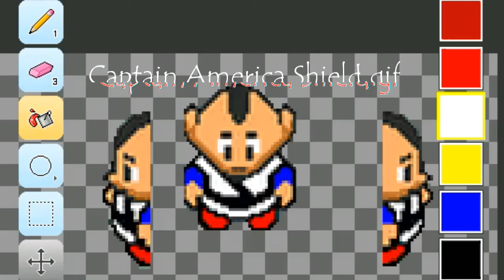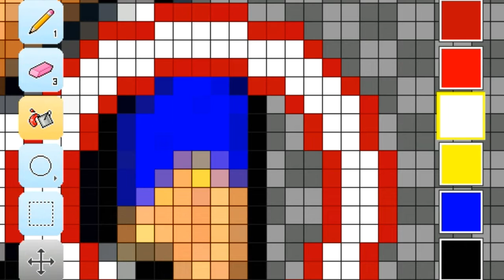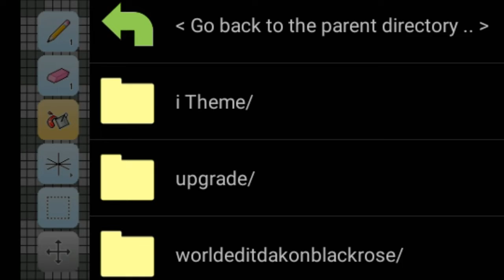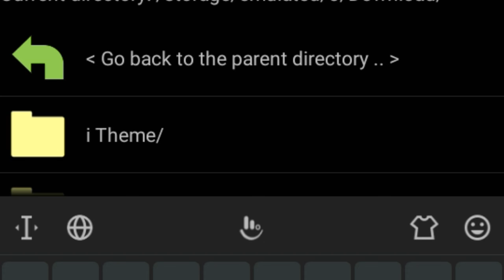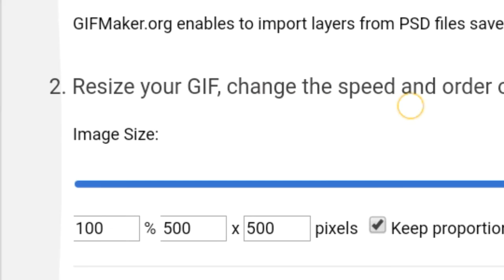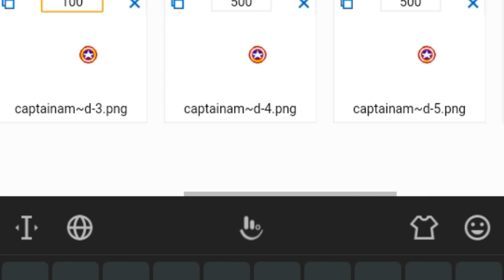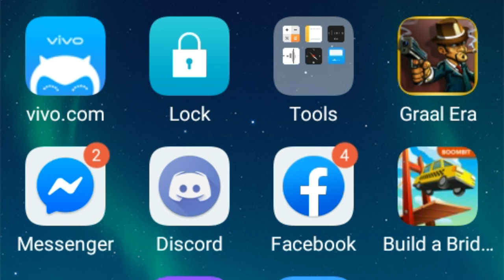Making Captain America Shield!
Im Editing Shield Pm me in Graal Era
Username: Hansuke Gang: Catalyst or Night Core

U want the file of shield?
Add me in Discord!
Hansuke#1814